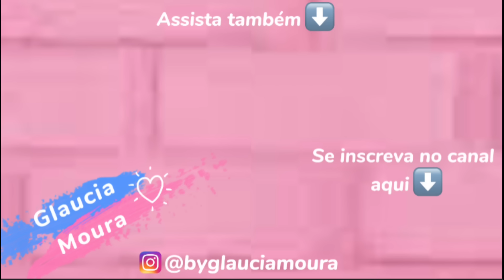MUDEI A DECORAÇÃO DO LAR💕LUSTRE LINDO + FIZ ARRANJO FLOR + TAMPAS VASO NOVA E MAIS💕GLAUCIA MOURA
Mop lava e seca

Aspirador de pó sem fio

Mop giratório

Devocional CAFÉ COM DEUS PAI⬇️

Devocional PÃO DIÁRIO ⬇️